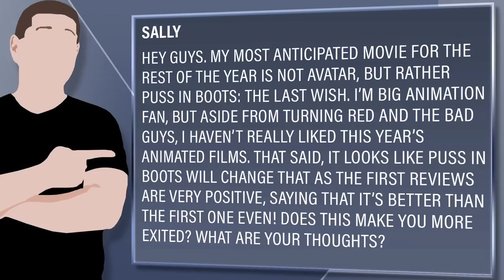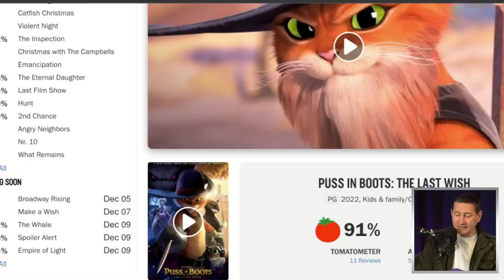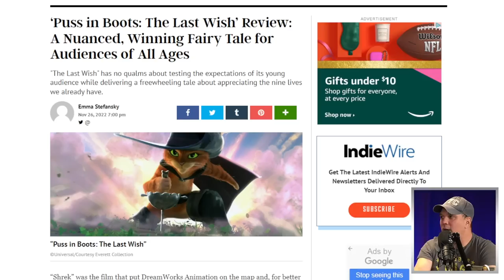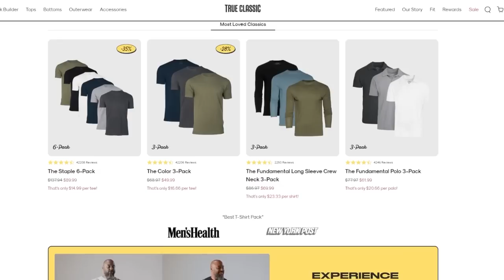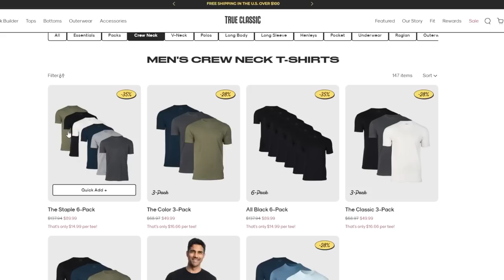Puss In Boots: The Last Wish Critics And Audience Scores Are Incredible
True Classic | The True Classic Difference

Viewer Question:
Sally - Hey guys. My most anticipated movie for the rest of the year is not Avatar, but rather Puss in Boots: The Last Wish. I’m big animation fan, but aside from Turning Red and the Bad Guys, I haven’t really liked this year’s animated films. That said, it looks like Puss in Boots will change that as the first reviews are very positive, saying that it’s better than the first one even! Does this make you more exited? What are your thoughts?

Mic pre-amps

Streaming Software
Wirecast Pro